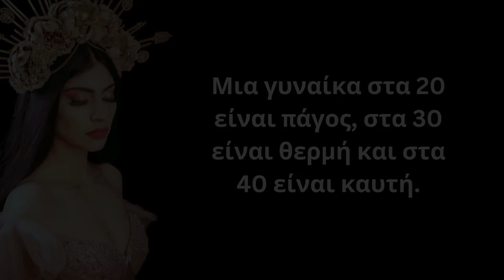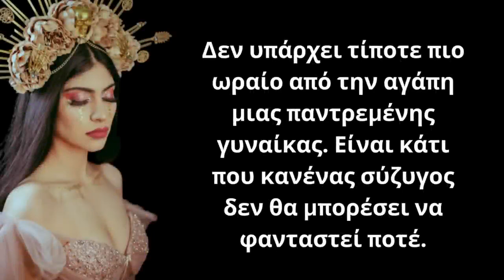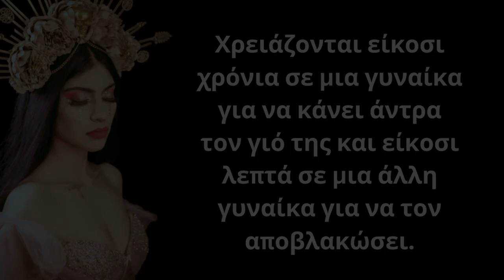Σοφά και Εύστοχα λόγια για την Γυναίκα και την συμπεριφορά της που θα σε ανεβάσουν επίπεδο!